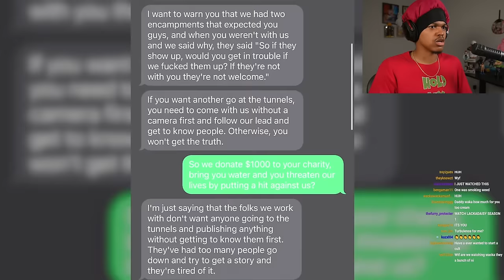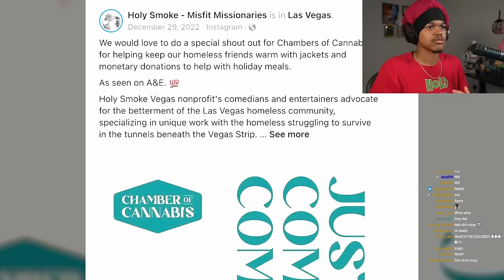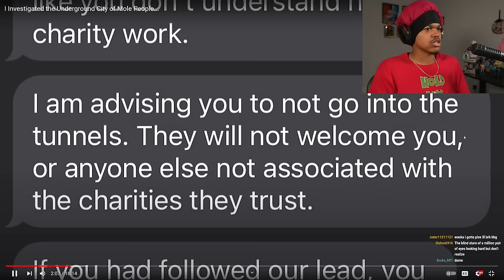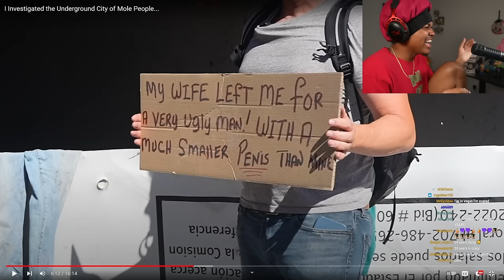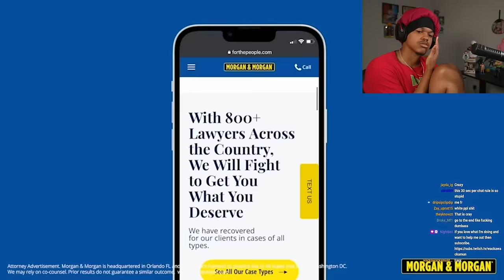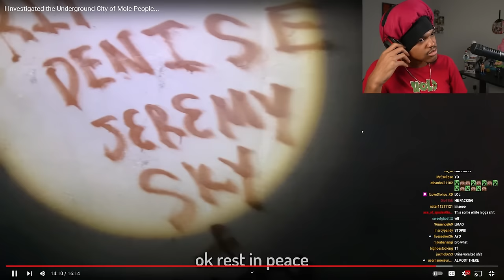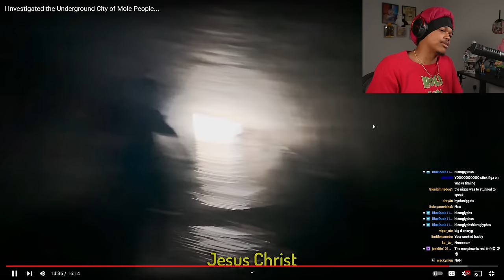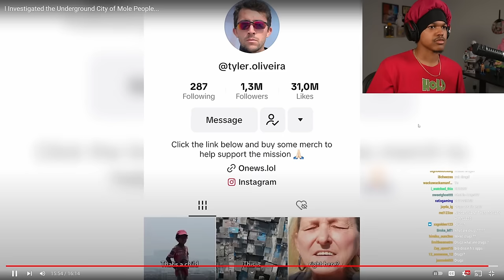This Man Investigated The Real Life Mole People